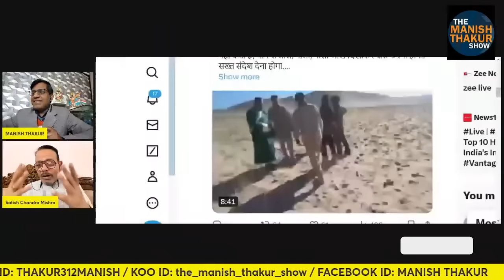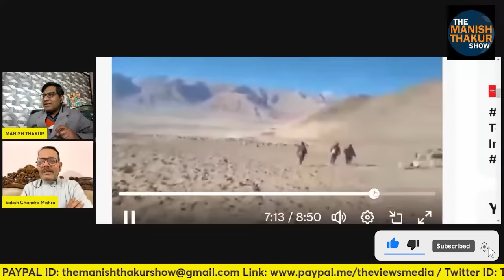भारतीय चरवाहों ने चीन के फौजियों की कुटाई इसलिए की! Satish Mishra | Manish Thakur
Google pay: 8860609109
PhonePe: theviewsmedia@okaxis
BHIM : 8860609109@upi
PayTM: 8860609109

BANK: AXIS BANK
NAME: MANISH THAKUR
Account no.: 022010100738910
IFSC : UTIB0000022
Branch: Sec 16, NOIDA, Uttar Pradesh